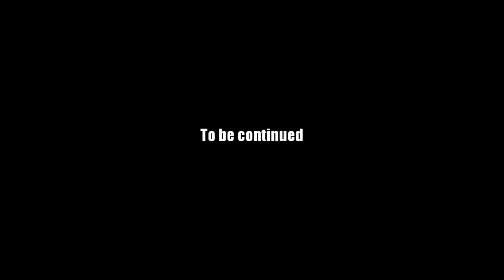AQ Worlds "Defeat Ultra Chaos Lord Alteon" (Quest)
Quest:Defeat Ultra Chaos Lord Alteon

NPCs:Lady Celestia

Monster List:Ultra Alteon

Turn in:Ultra Chaos Lord Alteon Slain x1

Equipment Won:None